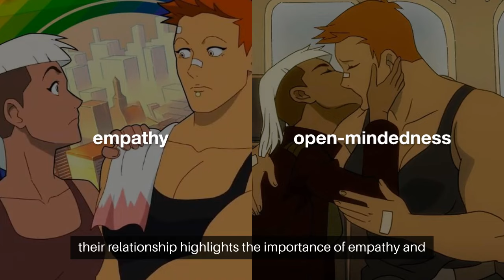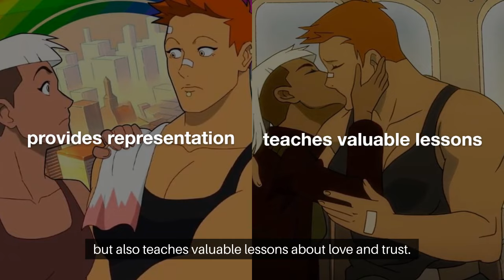My Adventures With Superman's New LGBTQ Couple Change Lois Lane's Life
► Title: - My Adventures With Superman's New LGBTQ Couple Change Lois Lane's Life